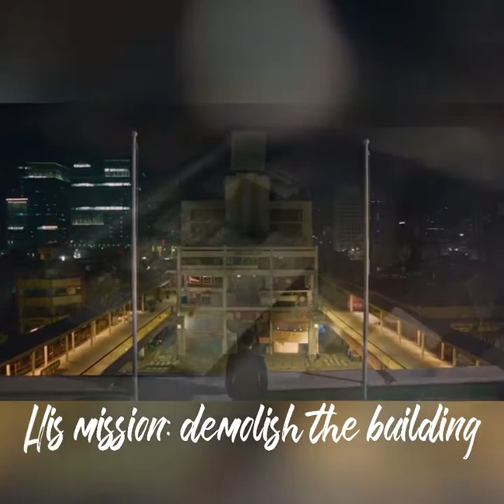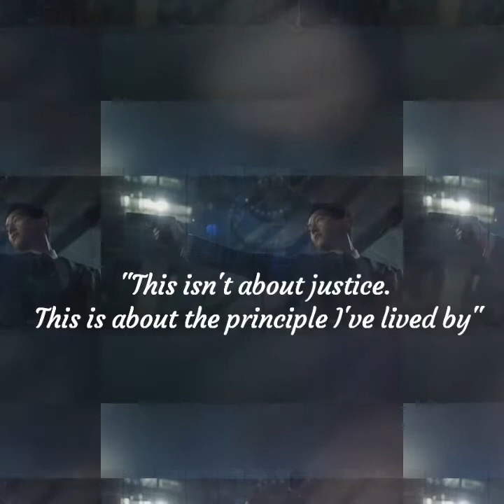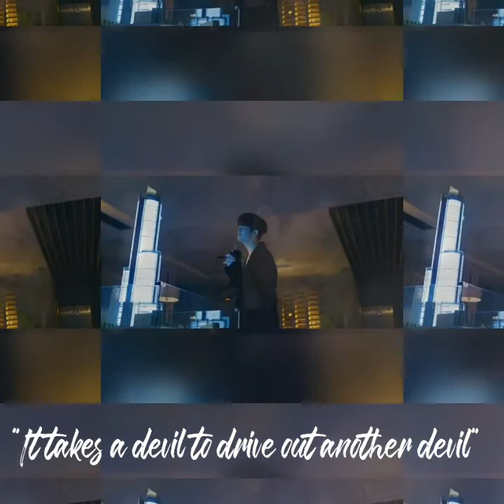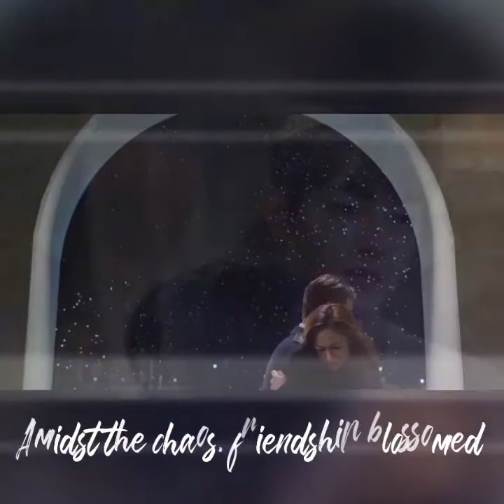The Journey that was Vincenzo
Happy Saturday, Chinggus! In celebration of the latest win of SJK and the series "Vincenzo," I would like to share a nostaligic trip down memory lane through a video I created. If you still haven't watched this series, please find the time to do so. It is truly a masterpeice ❣

Musician: BDKSonic
Source: vfine